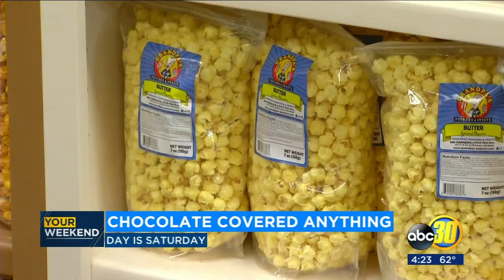Your Weekend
Have you made plans for the weekend yet? If not, we have a few ideas for your consideration.